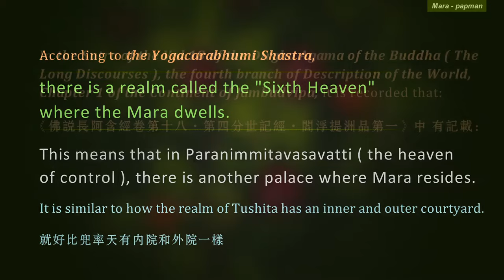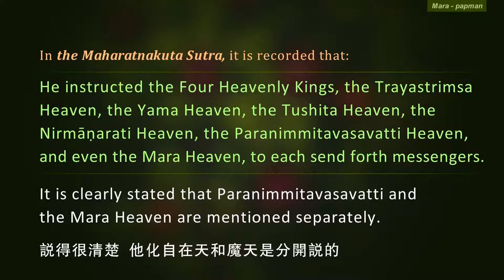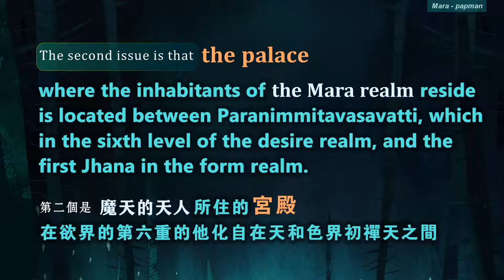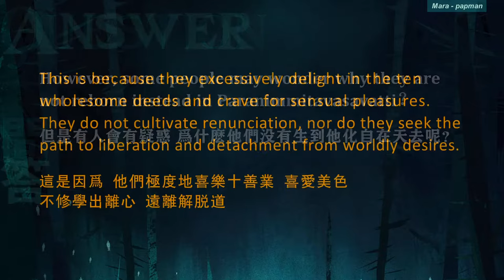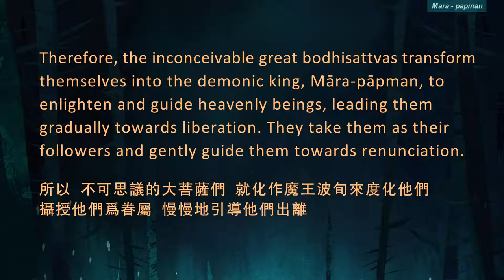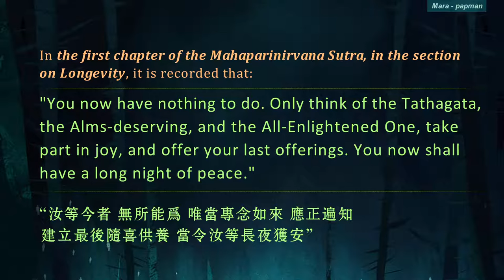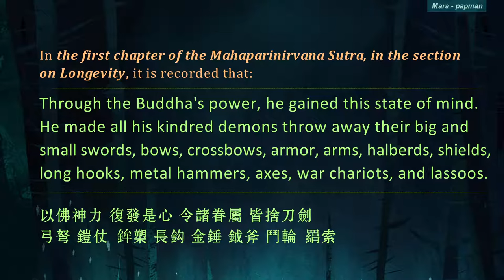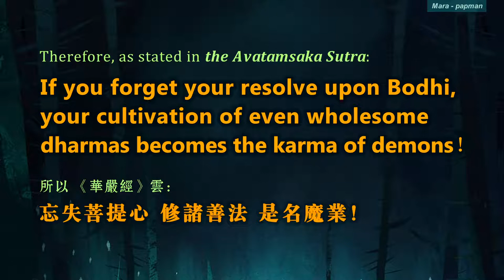【ENG SUB】06 Summary on the Three Realms of Existence | Mara -papman|三界略講06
This is a story from the Nirvana Sutra where Mara, brought his family to offer alms to the Buddha before His Parinirvana. He taught the beings of hell to single-mindedly recollect the Buddha in order to be liberated from their suffering, and he also spoke to the Buddha about his aspiration for Mahayana and protecting the Dharma. Therefore, Mara, the demonic king, is a bodhisattva.

In short, these demonic beings were originally practitioners, but due to not hearing the Dharma of the path of liberation, they enjoyed cultivating the ten wholesome deeds and became self-righteous, thus deviating from the right path and entering the demonic realm. Due to their great meritorious karma as heavenly beings, they did not realize that they had entered the demonic realm and were still proud of their cultivation, thinking that they were doing well.

Therefore, as stated in the Avatamsaka Sutra: “If you forget your resolve upon Bodhi, your cultivation of even wholesome dharmas becomes the karma of demons！”

WeChat ID：sakyaYM
WeChat Official Accounts ：YM PURELAND
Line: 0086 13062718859